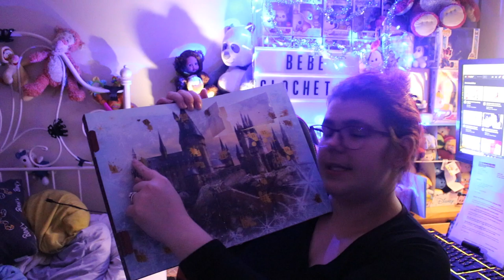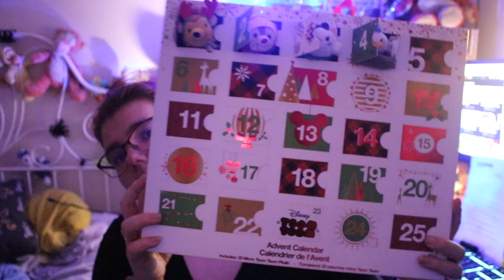ouverture de calendrier de l avent # 4